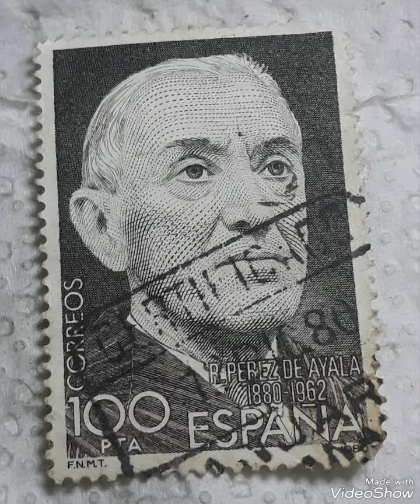Spain & Postage Stamp 100 PTA Ramon Perez from Ayala Stamp Value.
Spain Postage Stamp 100 PTA# Ramon Perez Ayala Stamp Value #